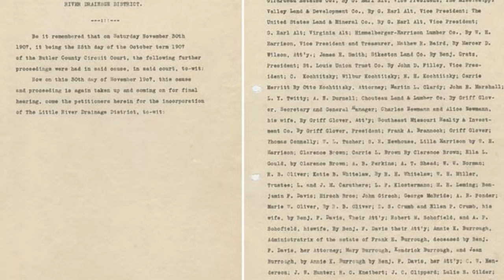Draining the Swamp: The Little River Drainage District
In southeastern Missouri there is an area of around 1700 square miles that, owing to its shape in relation to the rest of the state, is called the Missouri Bootheel. A little known part of Bootheel history is a project that has been described as one of the greatest engineering projects in American history,  at one time the world’s largest drainage project, which moved more dirt than the digging of the Panama canal.